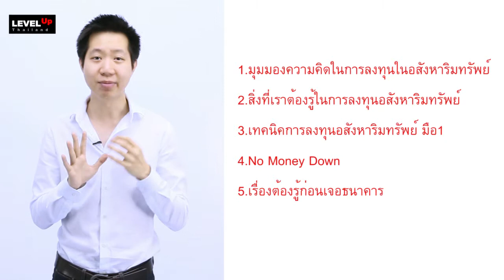รายละเอียดคอร์ส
วิธีวัต โรจนตรีคูณ ( โค๊ตป็อบ )

คุณแบงค์ เบอร์โทร 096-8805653

คุณเต๋า เบอร์โทร 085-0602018

คุณตั้ม เบอร์โทร 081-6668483